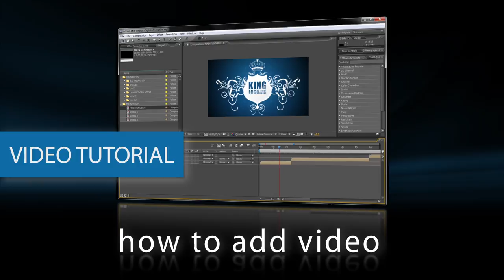After Effects Templates: Stylish Animation with Flourish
Stylish Animation with Flourish, Without plugin needed. Special for Music channel, Music Intros, Flourish Animations, Music store, TV Show.